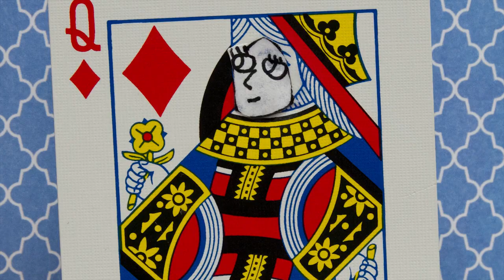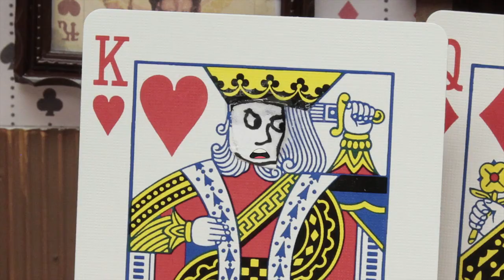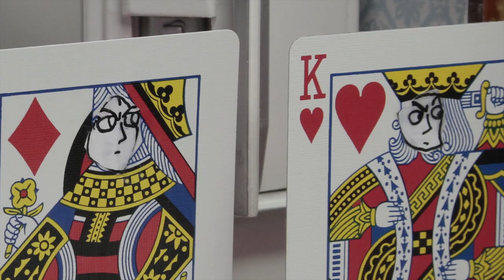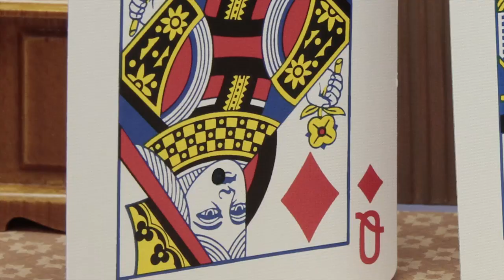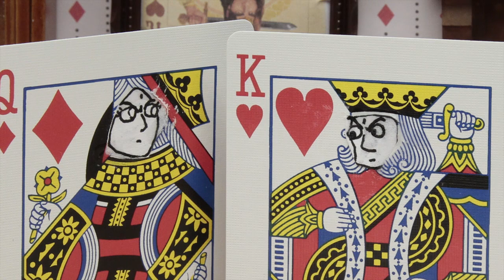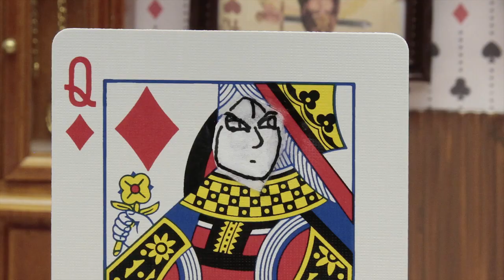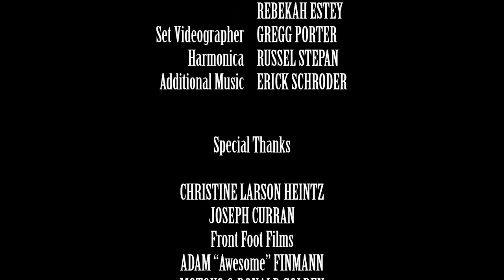"Lodgers" - Full Movie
An unpopular Liberal-party Prime Minister. A fading Labor-party Prime Minister. One male, one female. Now roommates.